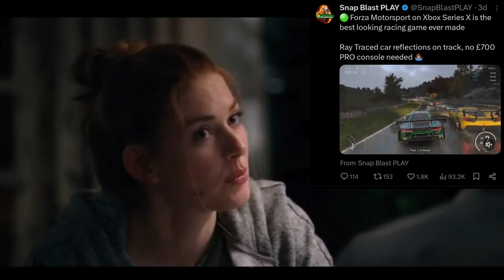Xbox Fanboys GRASP at Straws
Today I go over latest Salty Batch Files! Xbox fanboys grasp at straws and force their delusion onto orhers.

$Xvault77